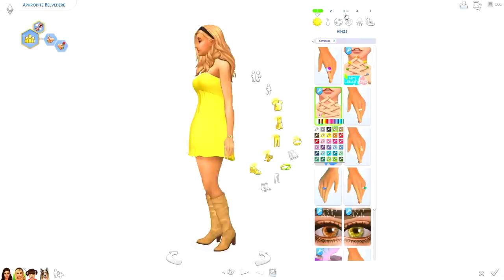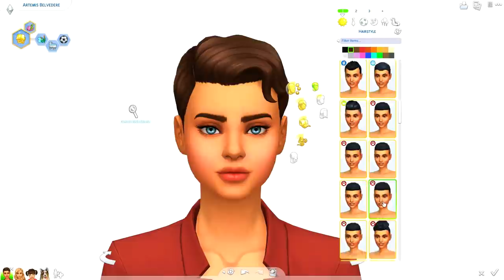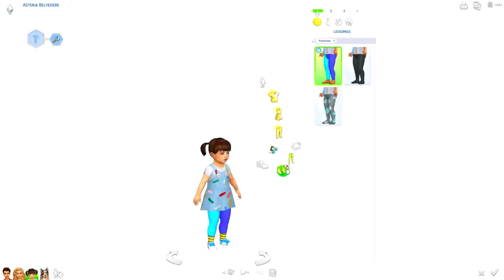✨ LET'S PLAY THE SIMS 4 Goddess Makeover // Aphrodite, Artemis & Asteria Belvedere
You guys voted for it! Goddess will be making a come back!! I'm currently working on the story and will hopefully have the next episode up later this week 💙

Big thank you to everyone who gets involved!!